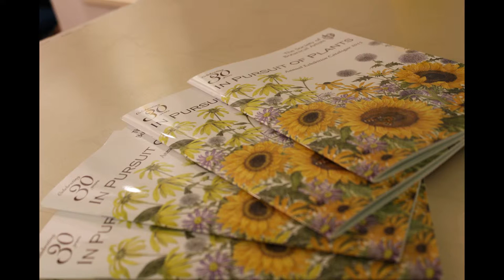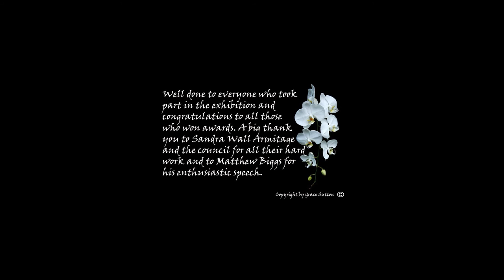In Pursuit of Plants exhibition video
A video of the 2015 SBA - Society of Botanical Artist's exhibition at Westminster Central Hall.